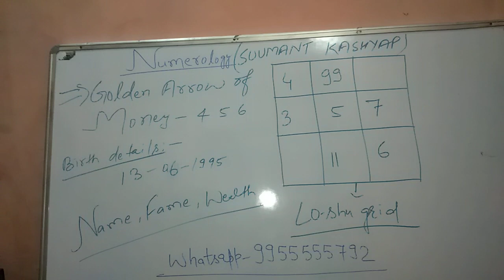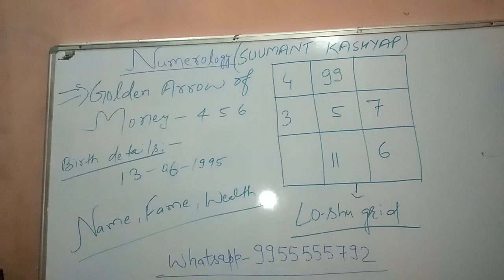Numerology, Golden Arrow of wealth 4,5,6 ,Loshu grid, Combination of numbers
Suumant Kashyap is a renowned astrologer in India.
He is an astrologer,advanced Vastu, commercial Vastu, industrial Vastu and Astro Vastu consultant.

He is numerologist as well as mobile Numerologist.

Numerology is a branch of astrology. Number has its own vibration and energy. In our day today life we are with numbers.

Numbers play a vital role in our life. The remedies of numerology are very easy and reliable.

your name number ,your mobile number, your vehicle number and your house number should be according to your birth details.

मेरे चैनल पर वास्तु से संबंधित सभी वीडियो का लिंक

ज्योतिष/KP ASTROLOGY से संबंधित मेरे चैनल के सभी वीडियो का लिंक

एस्ट्रो-वास्तु/ ADVANCE ASTRO-VASTU से संबंधित मेरे चैनल के सभी वीडियो का लिंक

NUMEROLOGY से संबंधित मेरे चैनल के सभी वीडियो का लिंक

BIRTH TIME RECTIFICATION से संबंधित मेरे चैनल के सभी वीडियो का लिंक

COMPLETE VASTU COURSE STARTS ON 15 JULY